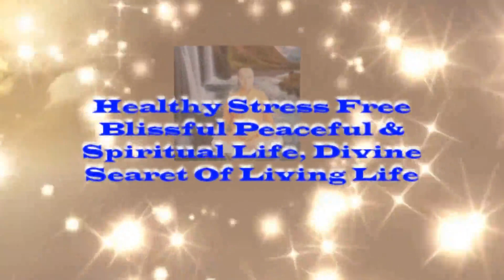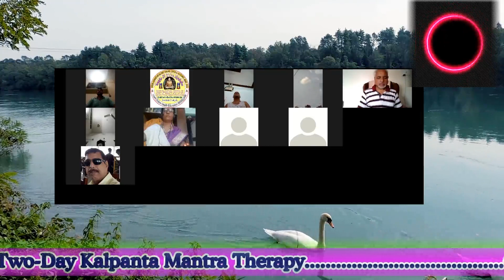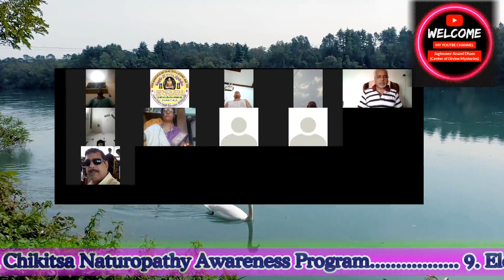जेष्ठ पूर्णिमा वट सावित्री दिवस महोत्सव||Vat Savitri Purnima||श्रीं एश्वर्याम कल्पान्त हीलिंग सेंटर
Hi..

24 जून जेष्ठ पूर्णिमा वट सावित्री दिवस महोत्सव||Vat Savitri Purnima||श्रीं एश्वर्याम कल्पान्त हीलिंग सेंटर(कल्पान्त सेवाश्रम) के द्वारा ||Live Super Positive Energy healing You & Your Soul sadhana||Guided Meditation live Guided Meditation. Thank You So Much

Sex In The Power Of Meditation, संभोग से आनंद की ओर, Orgasm to Pleasure,सम्भोग में चरम सीमा का आनंद केसे मिले,जीवन जीने की कला कीतरह सम्भोग भी एक कला-

रेकी 1st, 2nd डिग्री, 2nd Batch Online Kalpant Reiki 1st,2nd, Degree Certificate Course, रेकी 1st, 2nd डिग्री सर्टिफिकेट कोर्स

कल्पवृक्ष ध्यान साधना, कल्पवृक्ष ध्यान करता है हर इच्छा पूरी जानें केसे, कल्पवृक्ष का फल, कल्पवृक्ष क्या है जाने रहस्य-